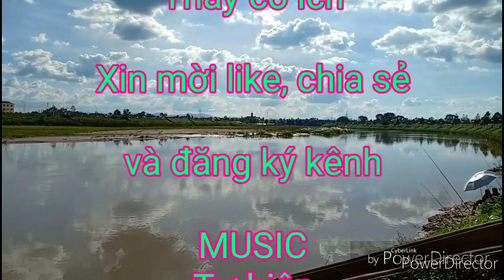Mít xước ESO. Lan Rừng Tây Nguyên _ Hoàng Việt TV1 0965.895.207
Mời các bạn cùng sưu tầm Lan Rừng Kon Tum, Tây Nguyên
Mít xước ESO. Lan Rừng Tây Nguyên.
Kênh Hoàng Việt TV1
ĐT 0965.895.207